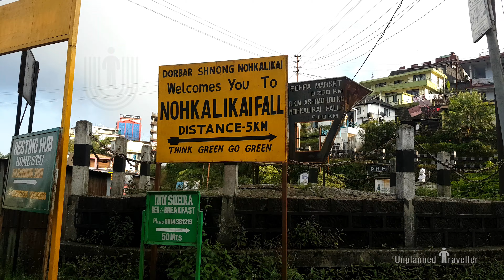Nohkalikai Fall 4k Nohkalikai FALL Cherrapunji MEGHALAYA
Nohkalikai Fall -

Nohkalikai Falls is located in Cherrapunji of Meghalaya, one of the wettest place on earth. It is India's tallest plunge waterfall that falls from an altitude of 1,115 ft. The pool of water formed from the falls is somewhat greenish in colour. Surrounded by lush green and misty clouds, the waterfall is mostly rainfed.

The monsoon months of June to September are the perfect time to visit Nohkalikai Falls, since the waterfall will be brimming with water.

December to February can be avoided since it is a dry season and the Falls will have reduced amount of water.